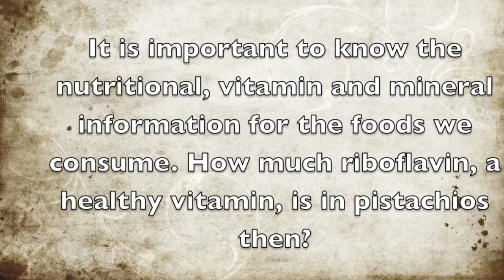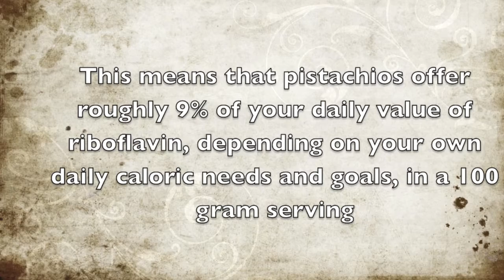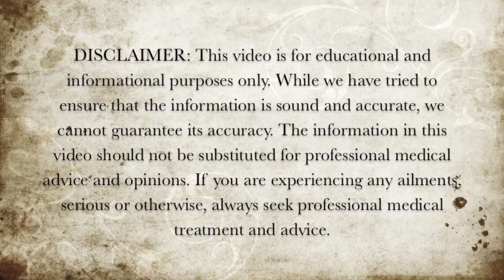How Much Riboflavin Is In Pistachios?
In this video we discuss how much riboflavin is in pistachios.